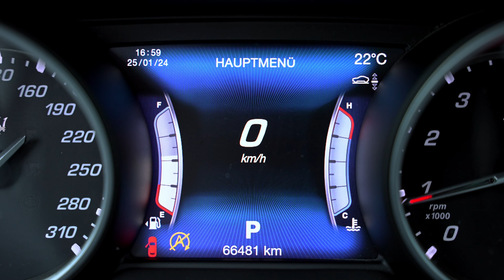2017 Maserati Levante - Exhaust Sound & Details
2017 Maserati Levante - Exhaust Sound & Details